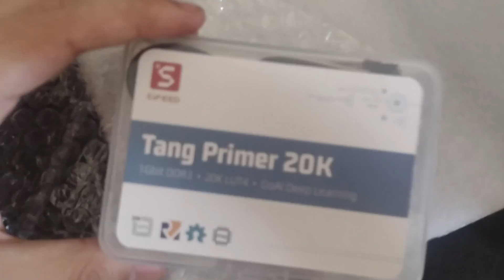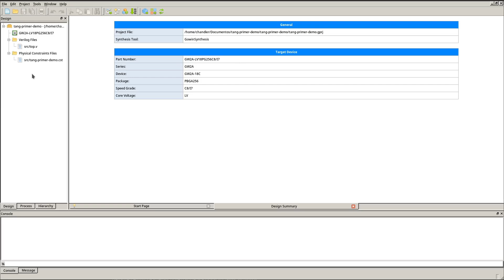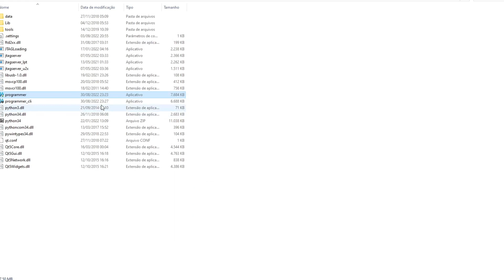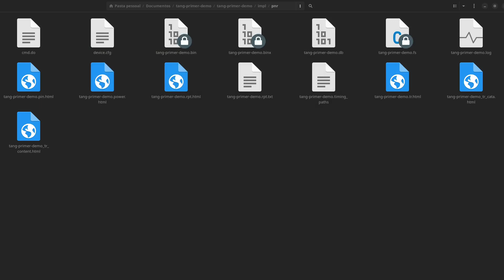Sipeed Tang Primer 20k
Chapters:
0:00 Intro + Unboxing
2:04 IDE NAND Example Project
3:01 Flash on Windows
3:49 Flash on Linux
4:44 Result